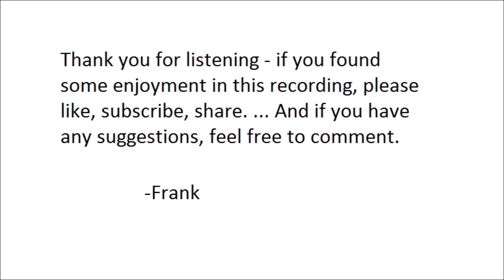"The Man With The Trumpet" by Sherwood Anderson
"The Man With The Trumpet" by Sherwood Anderson. Read by Frank Blissett.

Sherwood Anderson (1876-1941) was an American writer, whose stories emphasized the emotions of the narrator. Though he was rarely a best-selling author, he none-the-less managed to support his family from his writing and was respected in his lifetime. His most enduring work has been the short story collection "Winesburg, Ohio".